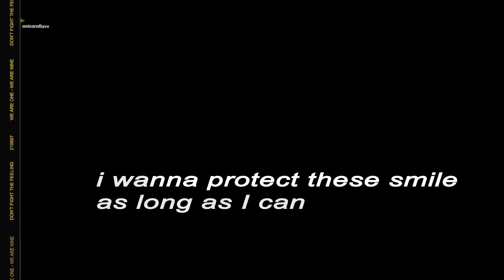EXO - Just as Usual 엑소 '지켜줄게’ | Behind The Scenes’ MV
from now on, what I want for EXO is simple
according to the fact that how happy members could see each other again (of course not all member
but, still :" we deserve more
_ "I want to protect these smiles"

also "EXO is the biggest comfort to me" B.

I do highlight my favorites word, and basically
I do love all of it, I do love everything about this comeback! em하하하

Hope you enjoy it, and If you feel the same happiness by
watching this video, do help me with the 'subs

credit:
EXO 엑소 'DON’T FIGHT THE FEELING' Jacket Behind The Scenes
Behind the scenes feat. LAY - officiallayzhangstudio Instagram
EXO 엑소 'Don't fight the feeling' MV Behind The Scenes